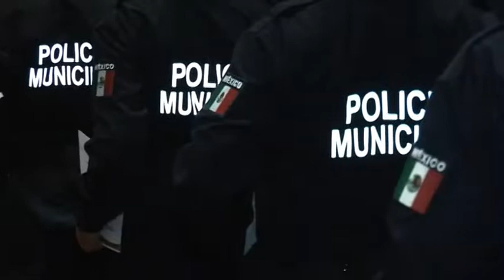Acude Presidente Municipal a Graduación de agentes policiales